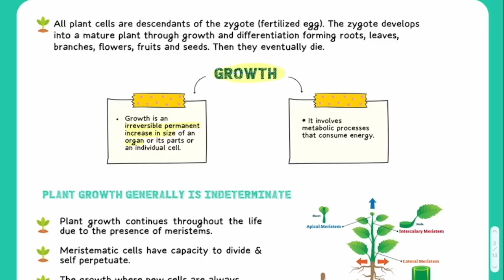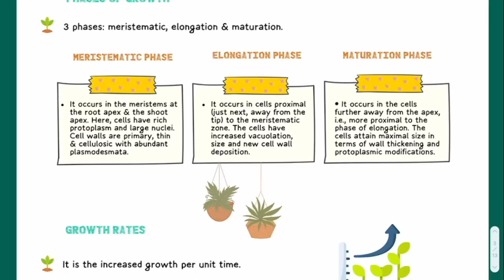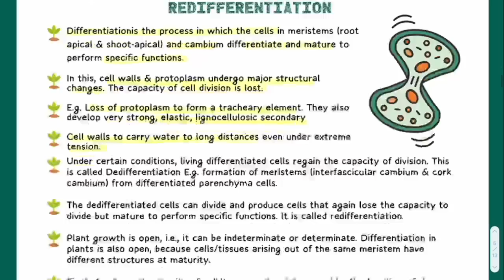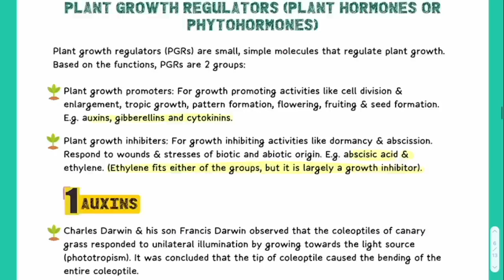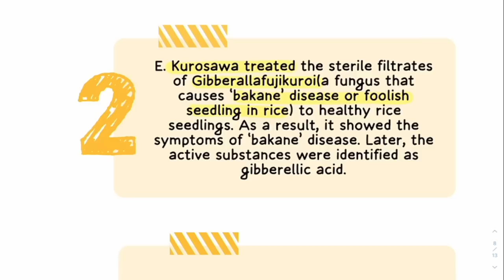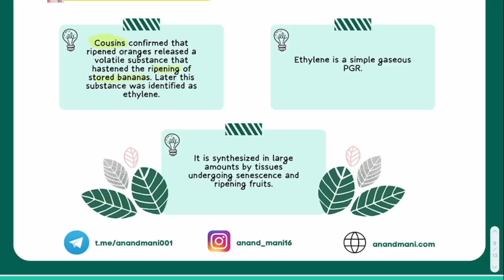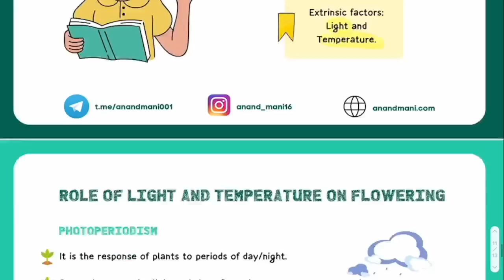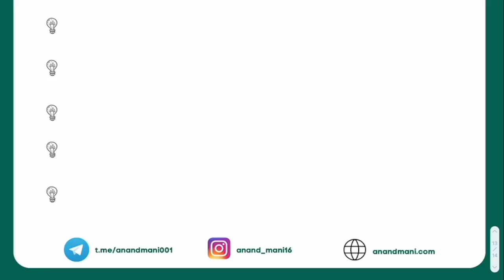Plant Growth & Development | Revise in 15 Minutes With Keynotes 2.0 NEET 2022 | Dr. Anand Mani